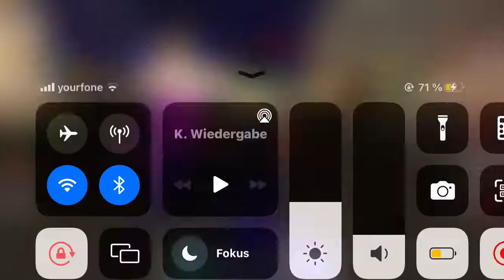Miraculous rp Mayura club